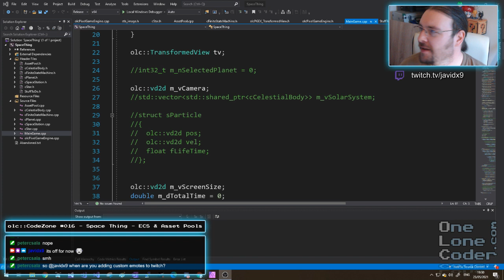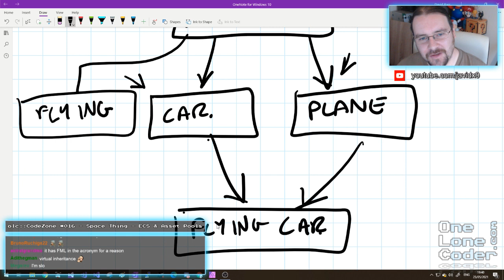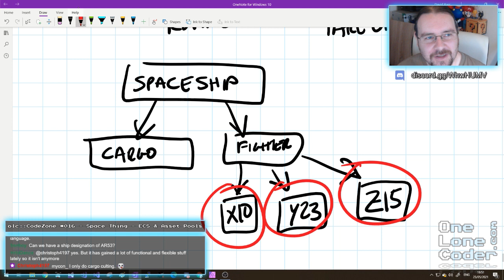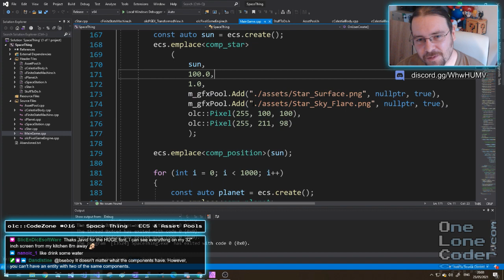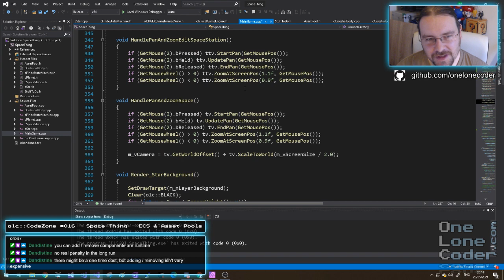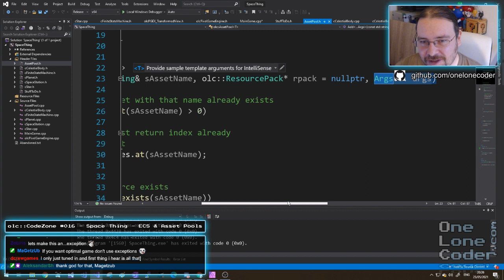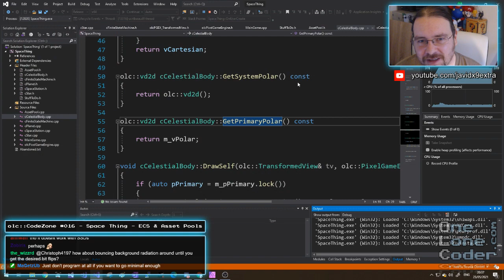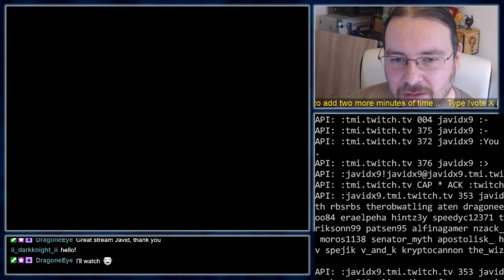olc::CodeZone #016 - Space Thing - ECS & Asset Pools (Then NES GameDecider!)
Part 16 of a weekly "show", where I code a space game very slowly due to tremendous distraction from the chat.